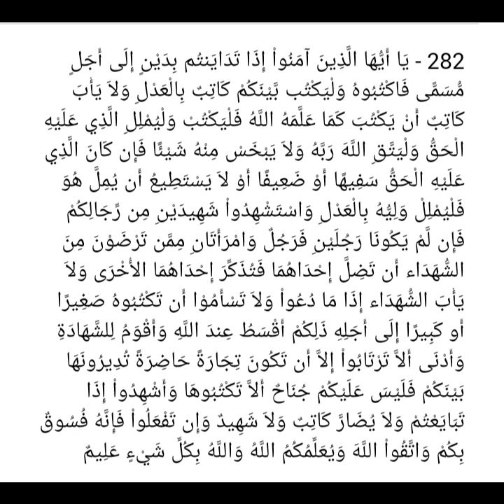Secret pour examen et zikr pour fadje adjo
Secret pour examen et zikr pour fadje sokhla yalla na yalla dolli jamou si réwmi